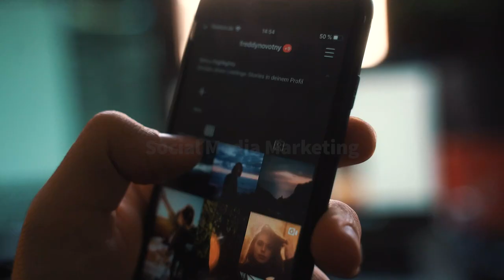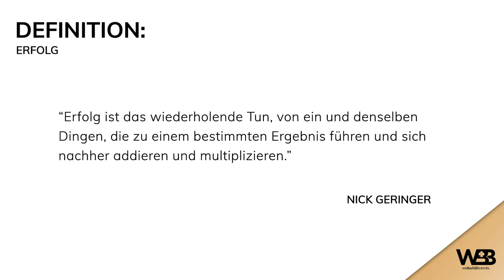Warum du ohne Fokus dein eigenes Unternehmen sabotierst